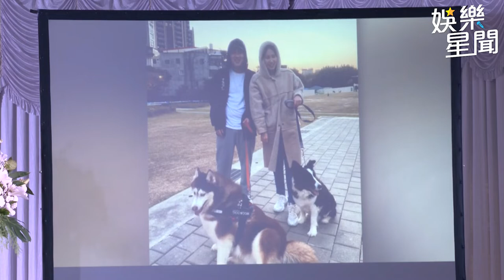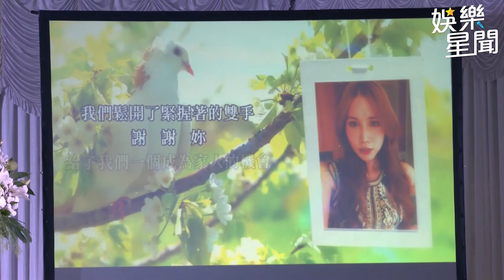余苑綺追思藏婚紗照！老公69字最後告白：老婆好愛好愛祢｜娛樂星聞